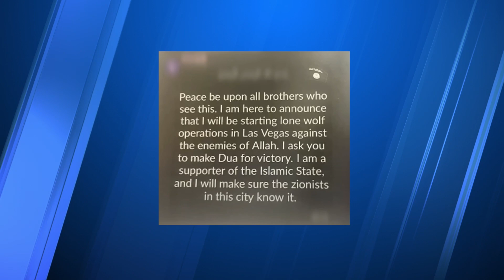09/03/2024 Teen Facing Terrorism Charges in Court This Week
The Las Vegas teen who is facing several charges of terrorism appears in court this week. Rory Rowsell has more on this story.